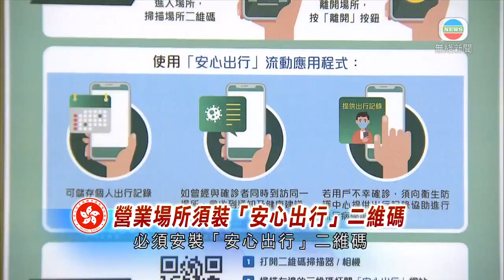香港新聞 政府加強防疫措施收緊限聚令 籲市民忍耐盡量勿外出-TVB News-20201130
本港新增76宗新冠肺炎個案，本地佔68宗，當局加強防疫措施，周三起食肆堂食提早至晚上十時完結，限聚令亦收緊，多個表列處所要關閉，亦會加強違規罰則。當局呼籲市民未來兩周要忍耐，盡量不要外出。

政府收緊防疫措施，星期三凌晨零時起，所有食肆堂食時間，由午夜提早至晚上十時，並由現時四人一枱，減至兩人一枱。「限聚令」亦收緊至兩人。

遊戲機中心、卡拉OK、麻雀、天九處所及泳池；遊樂場所包括兩間主題公園，周三起都要關閉。個別表演場地只開放排練，或作線上表演。

考慮到市民身心健康，健身中心、體育處所可繼續營業，但限於不多於兩人一組的活動及必須佩戴口罩。美容院及按摩院亦可繼續營業，但要遵守更嚴格限制。

當局要求所有營業處所必須安裝「安心出行」二維碼，至於何時強制市民使用，當局這樣回應。

行政長官林鄭月娥表示：「如果所有這些食肆、處所都要強制(安)裝，然後光顧它要強制用，有人認為這是令到我有些地方不能去，即是我不用找地方用膳。我們不是怕人罵，但我們都要考慮去到哪個階段，做些甚麼事情。」

政府亦決定，除了緊急及必須的服務外，公務員在家工作，又呼籲私人企業仿效。

林鄭月娥說：「我完全明白理解市民已經很厭倦，亦覺得要透氣、見朋友、食飯及出來消閒，但未來一兩個星期非常關鍵、緊急，所以希望市民容忍這段時間。」

而為了加強阻嚇力，林鄭月娥預告，現時違反限聚令等2000元定額罰款金額，將以倍數提升，亦會加強對私人地方活動的執法。

林鄭月娥表示：「雖然暫時法例未必管得到私人地方，但特區政府執法部門會非常嚴肅處理，如果留意到有些所謂私人遊艇進行的活動其實有公開成分，例如賣廣告叫大家去玩，或者要收費上船去玩，這些其實我們可以執法，我們一定會執法，以派對房間違規方法執法。」

政府稍後亦會增設熱線電話，讓市民舉報違規行為。

相關影片:
1. TVB午間新聞 - 特首林鄭月娥指新一份施政報告平穩落地 未見有政策成為攻擊點－香港新聞－TVB News－20201129
2. TVB午間新聞 - 政府改革高中通識科 特首林鄭月娥指通識科第一日已出現問題 10年來未停止過爭議－香港新聞－TVB News－ 20201128
3. TVB無綫7:30 - 一小時新聞 - 馬會投注站等多個地點有初步確診個案－香港新聞－TVB News－20201128